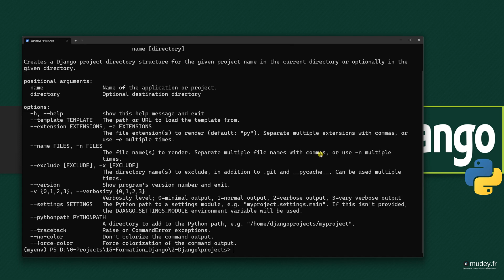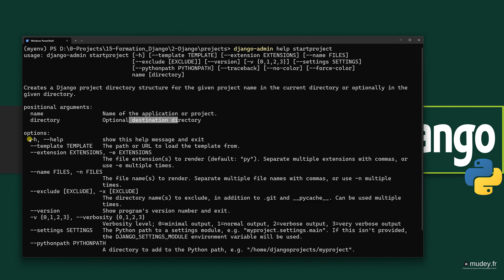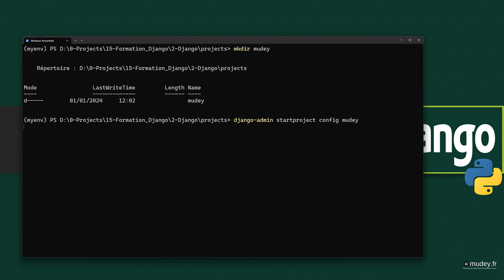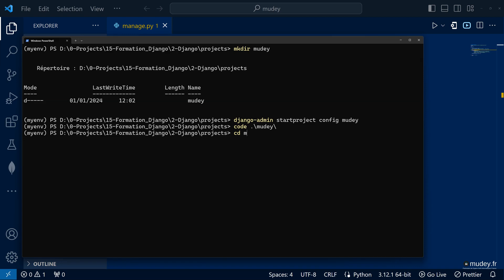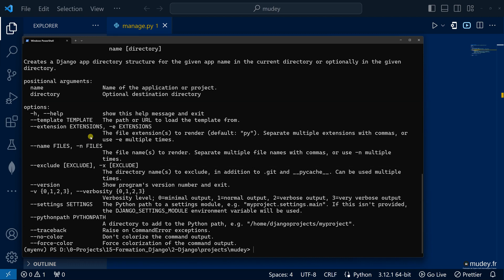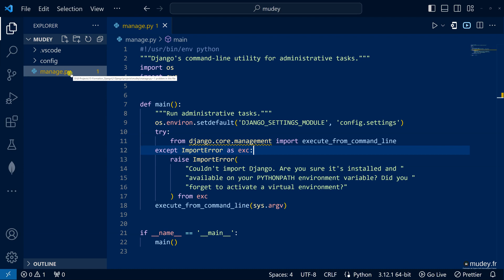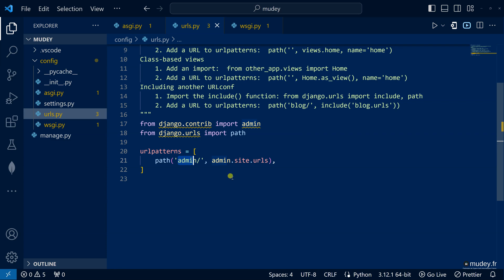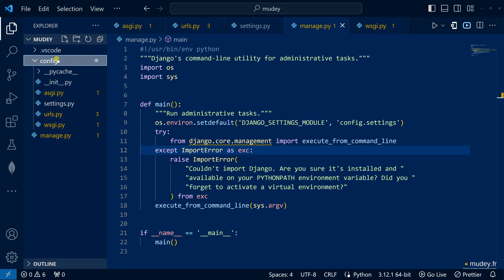Cours 1 Création d'un projet Django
Formation : Apprendre Django 5 à par la création d'un site E-commerce
Cette formation est une formation pratique et ciblée sur l'utilisation du Framework Django 5 pour développer un site web de commerce électronique.

L'objectif principal de cette formation est de familiariser les participants avec Django 5 et de les guider à travers le processus de conception, de développement et de déploiement d'un site de commerce électronique fonctionnel. À la fin de la formation, les participants seront en mesure de créer leur propre site E-commerce avec Django 5.

Contenu de la formation :

Introduction à Django 5 :

Présentation de Django 5 et de ses fonctionnalités.

Installation de Django et configuration de l'environnement de développement.

Création de la base de données :

Modélisation des modèles de données pour gérer les produits, les commandes, les utilisateurs, etc.

Utilisation des migrations pour créer la structure de la base de données.

Gestion des produits :

Création, modification et suppression de produits.

Gestion des catégories de produits et des attributs.

Panier d'achats :

Mise en place d'un panier d'achats pour les utilisateurs pour sélectionner des produits.

Calcul du total et gestion des quantités dans le panier.

Traitement des paiements :

Intégration d'une passerelle de paiement en ligne (comme Stripe ou PayPal) pour le traitement des paiements.

Gestion des commandes après confirmation du paiement.

Authentification et Gestion des utilisateurs :

Mise en place de l'authentification des utilisateurs.

Gestion des profils utilisateur, des adresses de livraison, etc.

Sécurité :

Mise en place de mesures de sécurité, y compris la validation des données, la protection contre les attaques CSRF, etc.

Optimisation et Améliorations :

Techniques d'optimisation de la performance de l'application.

Ajout de fonctionnalités avancées telles que la recherche de produits, les évaluations et les commentaires, etc.

Déploiement :

Déploiement de l'application Django sur un serveur web en production.

Méthodologie :

La formation est principalement axée sur la pratique. Les participants sont encouragés à travailler sur des exercices pratiques tout au long du cours et à appliquer immédiatement ce qu'ils ont appris à la création de leur propre site E-commerce.